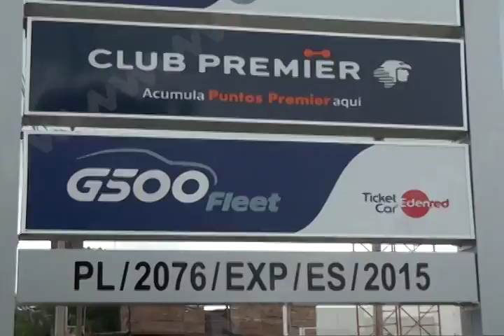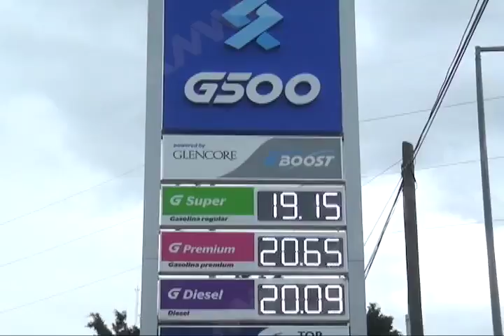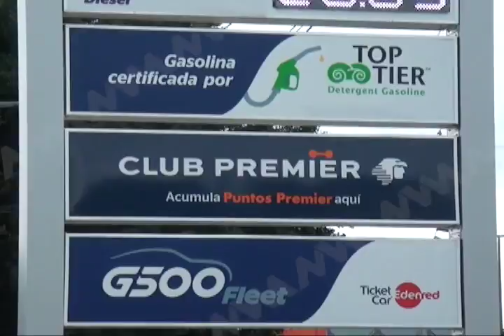No hay ahorro con más marcas de gasolina en Oaxaca